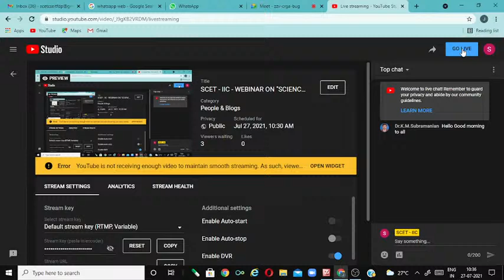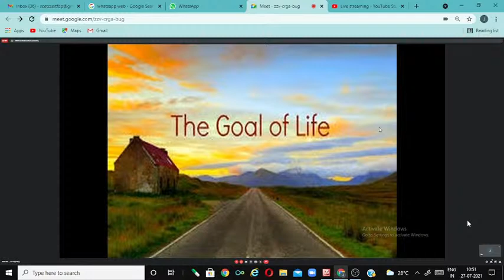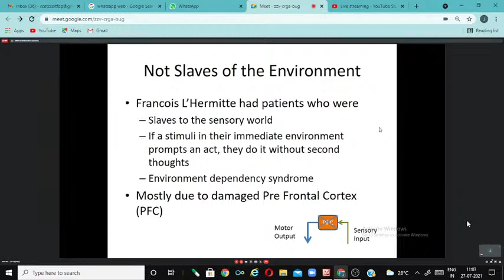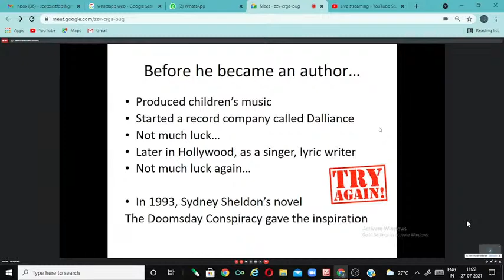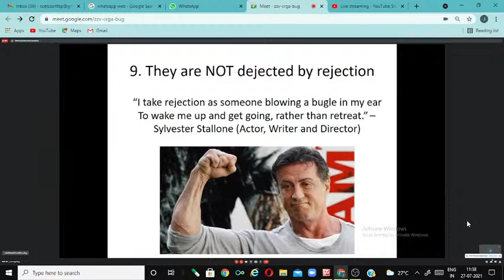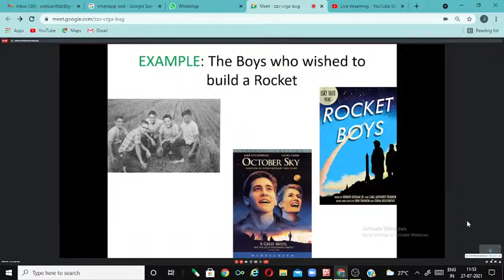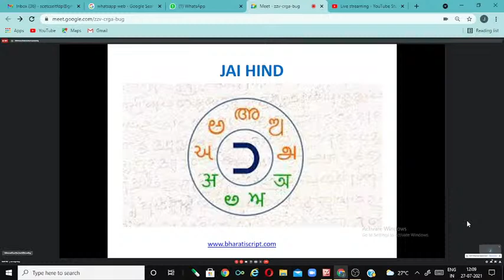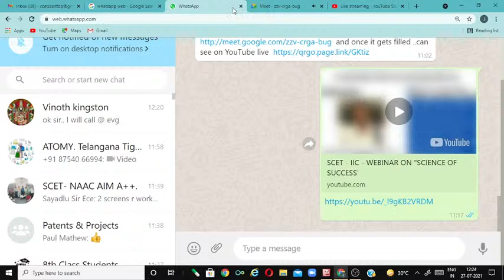SCET - IIC - WEBINAR ON "SCIENCE OF SUCCESS'